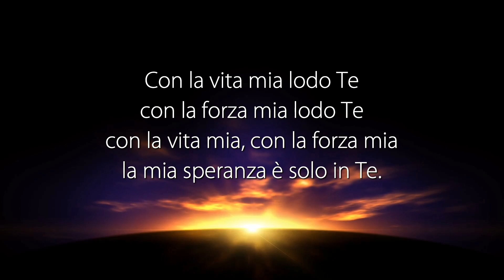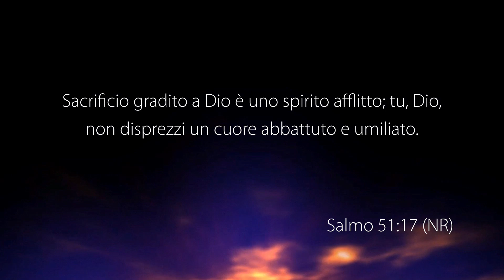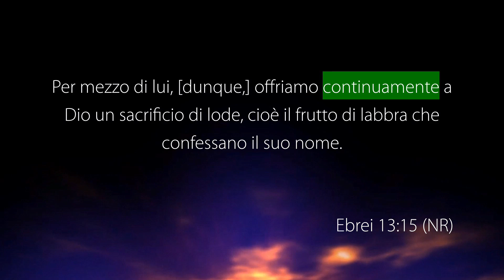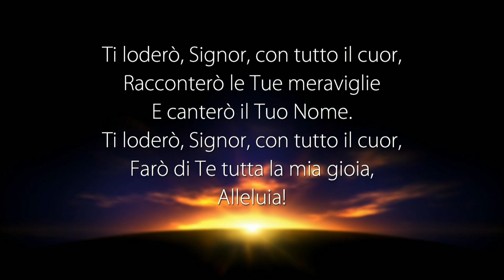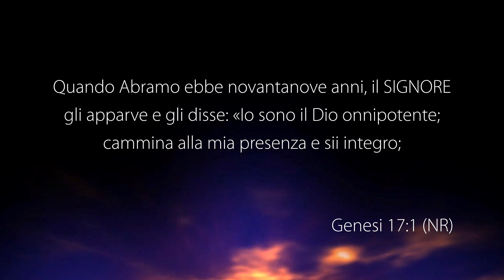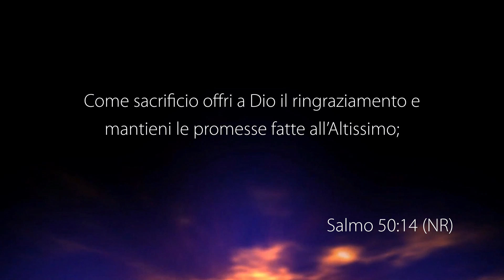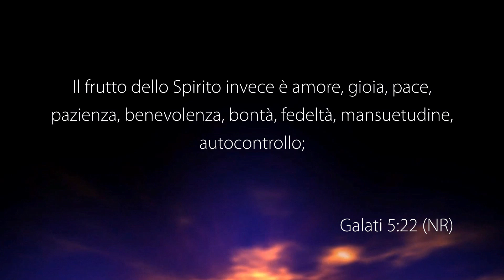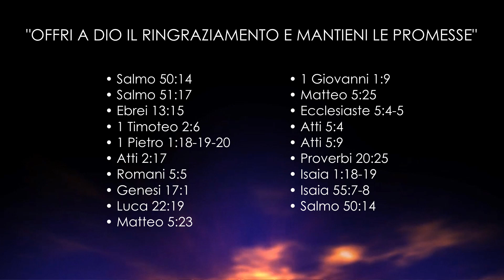La Voce del Pastore “OFFRI A DIO IL RINGRAZIAMENTO E MANTIENI LE PROMESSE” – 26 Giugno 2024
Riflessione Quotidiana registrata negli studi televisivi di Parole di Vita - Polla (SA) il 26 Giugno 2024

Il Messaggio di Oggi: “OFFRI A DIO IL RINGRAZIAMENTO E MANTIENI LE PROMESSE”

• Salmo 50 :14
• Salmo 51: 17
• Ebrei 13: 15
• 1 Timoteo 2: 6
• 1 Pietro 1: 18-20
• Atti 2 :17
• Romani 5: 5
• Genesi 17: 1
• Luca 22 :19
• Matteo 5: 23
• 1 Giovanni 1: 9
• Matteo 5: 25
• Ecclesiaste 5: 4-5
• Atti 5: 4
• Atti 5: 9
• Proverbi 20: 25
• Isaia 1: 18-19
• Isaia 55: 7-8
• Salmo 50: 14

GUARDA
12.177 Mhz, Polarizzazione V, Symbol Rate 23.000, FEC 3/4